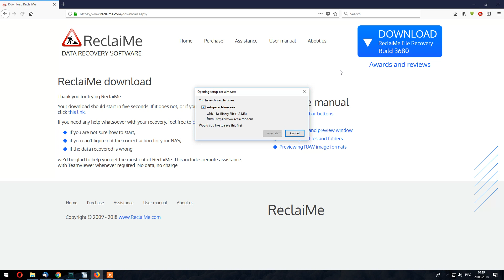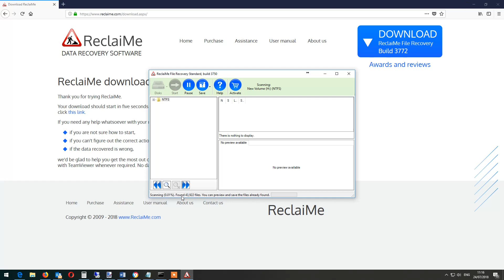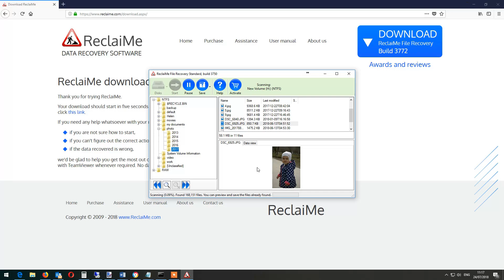How to recover data from an external hard drive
In this video I show how to recover data from an external hard drive using Transcend drive as an example. I extract the drive from an enclosure, connect it to a PC using SATA-to-USB cable and use special software ReclaiMe File Recovery.